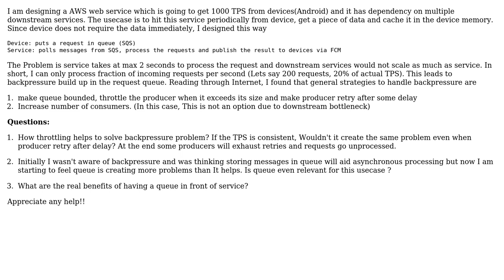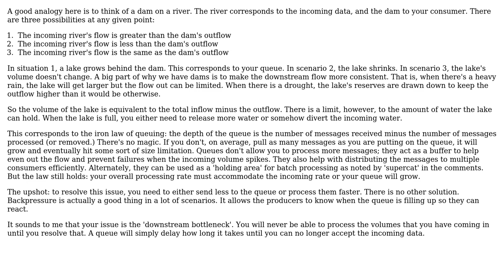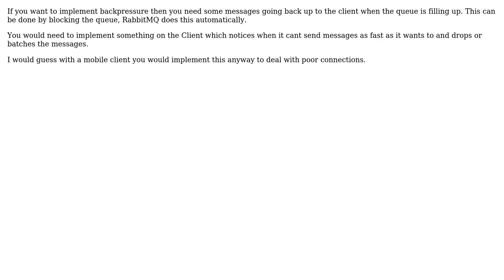Software Engineering: How to handle backpressure in message queue? (3 Solutions!!)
Software Engineering: How to handle backpressure in message queue?

With thanks & praise to God, and with thanks to the many people who have made this project possible! | Content (except music & images) licensed under CC BY-SA | Music | Images & others | With thanks to user Useless user JimmyJames user Jegan Babu user Ewan and the Stack Exchange Network Trademarks are property of their respective owners. You are responsible for your own actions.